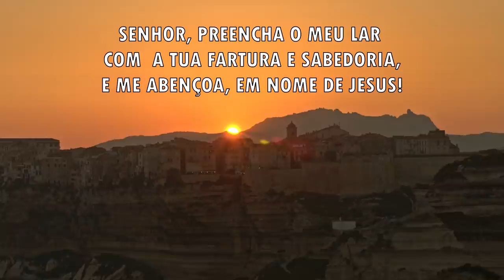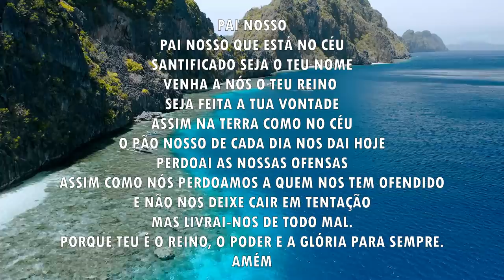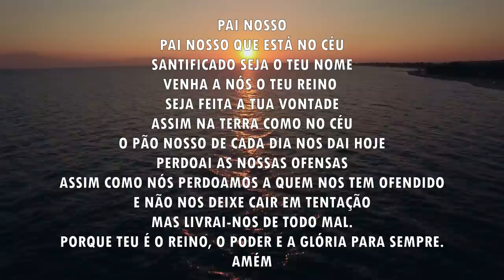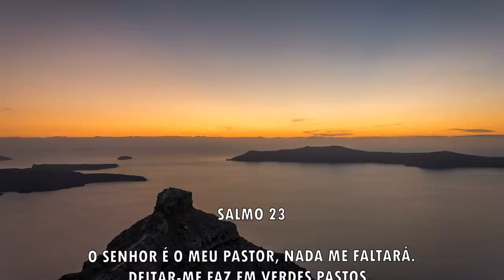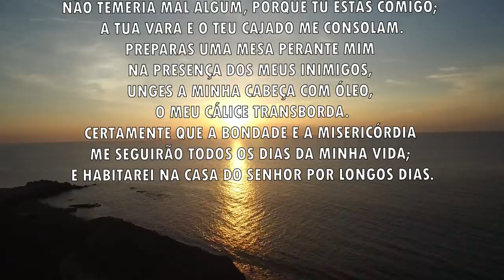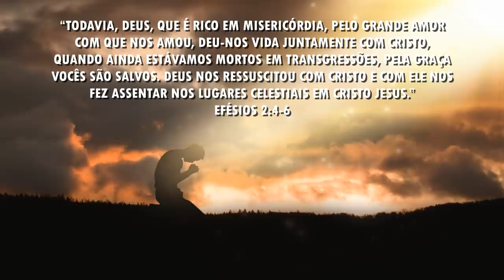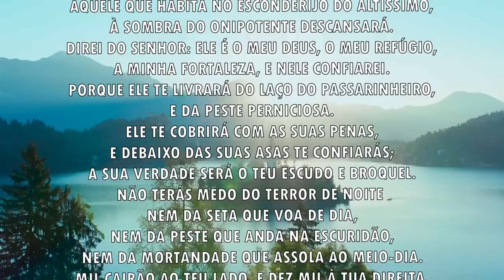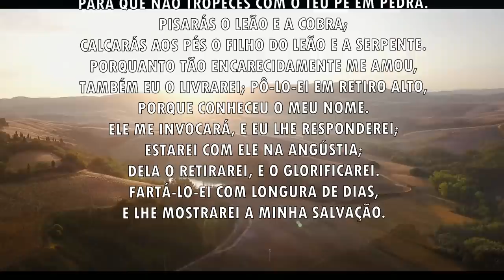Oração da manhã - Bênçãos de Deus no seu lar - 05/12/2021